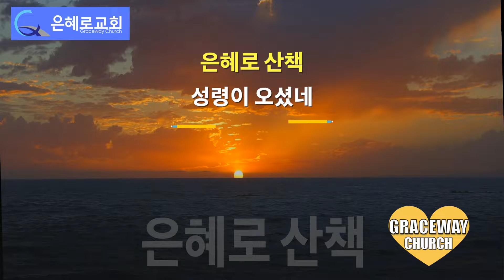은혜로 산책 (금주의 찬양) - 성령님이 오셨네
-박예일 전도사의 찬양소개-
은혜로 산책에 오신 여러분 환영합니다.
이번주의 찬양은 "성령님이 오셨네" 입니다.